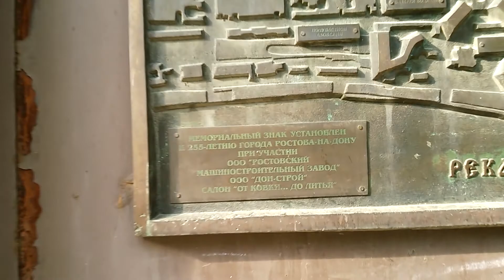Улица Пушкинская от проспекта Чехова до ДГПБ, Университетский переулок. Часть 3-я.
Часть 3-я.

И снова, раннее утро.

Между 7 и 8 часами.

Улица Пушкинская, снова немного покорилась моему пешему пути.

Тут, от проспекта Чехова, я прошелся немного, пока не появилась недалеко, Донская государственная публичная библиотека (ДГПБ).

Интересное место.

Людей, рано утром не так много.

Поэтому можно было спокойно снимать.

Начало этого видео:

1) Улица Пушкинская от памятника Пушкину до проспекта Соколова. Часть 1-я.

2) Улица Пушкинская от проспекта Соколова до проспекта Чехова. Часть 2-я.

Место и дата съемки: Ростов-на-Дону, Ростовская область, Россия, 14 мая 2019 год.